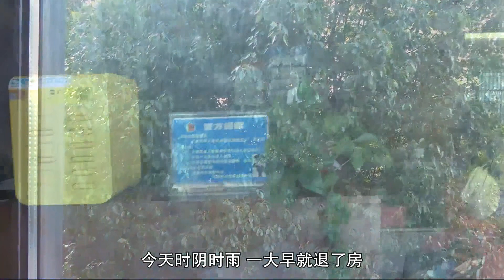来到江阴新誉酒店，酒店东与徐霞客镇接壤，南与无锡市惠山区堰桥镇、前洲镇相邻，西与常州武进区芙蓉镇隔河相望，北与月城镇毗邻，芙蓉大道、暨南大道、锡澄公路、霞客大道、在建地铁贯穿其中，交通便利。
江阴新誉酒店管理有限公司成立于2019年11月25日，注册地位于江阴市锡澄路1387号。
经营范围包括酒店管理；住宿服务；餐饮服务；清洁服务；婚庆礼仪服务；理发与美容服务；KTV歌厅娱乐服务；游泳馆服务；健身服务；产后护理服务；洗浴服务；会议服务；停车服务；棋牌服务；物业管理；食品、日用品、古玩字画、工艺品、机电设备、办公用品、五金产品、旅游产品、针纺织品、雪茄烟、卷烟、电子产品的销售；票务代理。